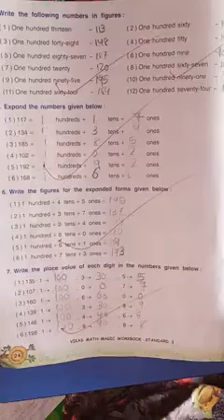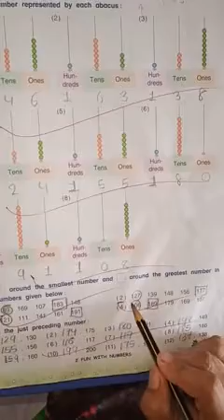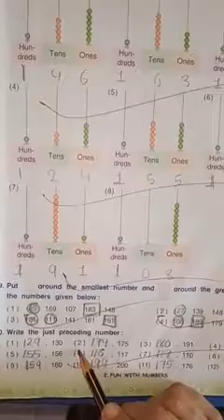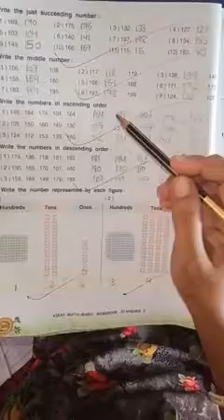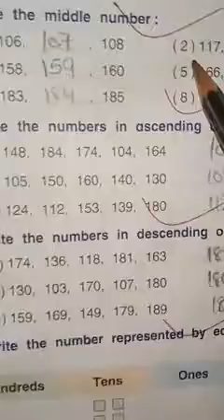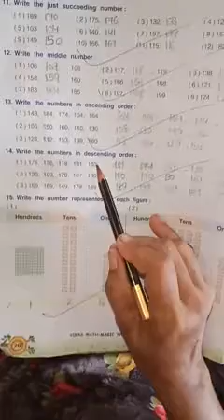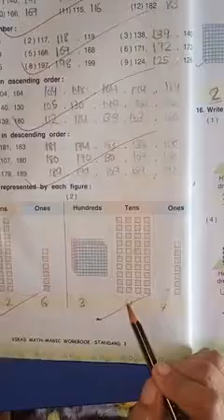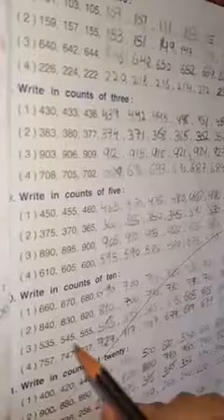Maths magic chapter2 (2)